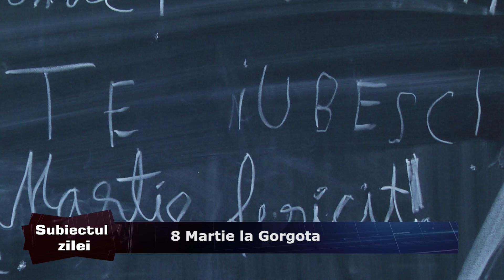Subiectul zilei Gorgota 09 03 2018 P2